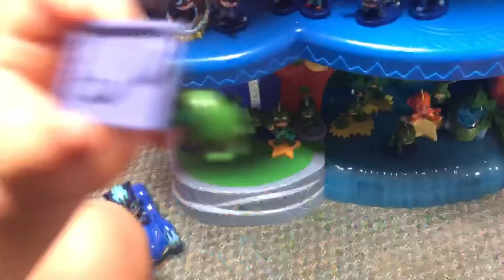Mekhi’s collection of PJ Masks capsules/ PJ Masks Toys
Mekhi shows you his favorite PJ Masks capsules